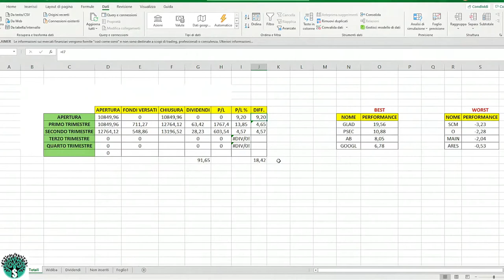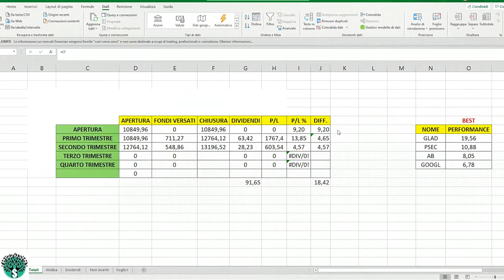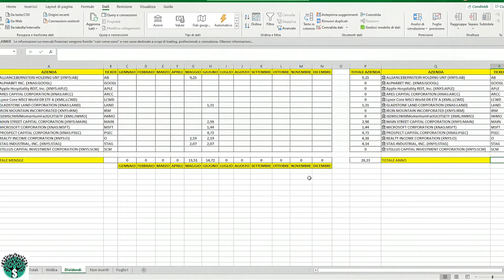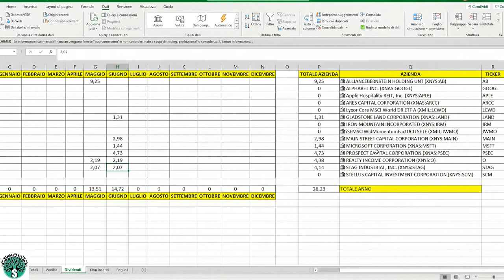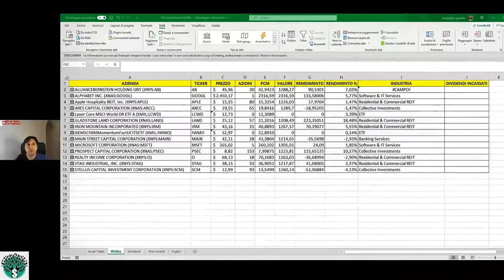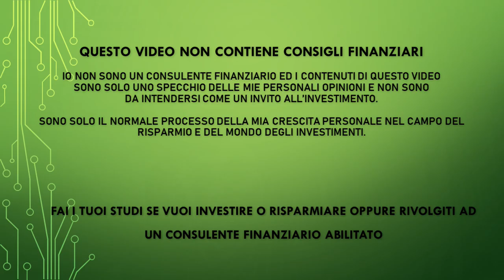SECONDO TRIMESTRE DEL 2021 - COME SONO ANDATI I MIEI INVESTIMENTI